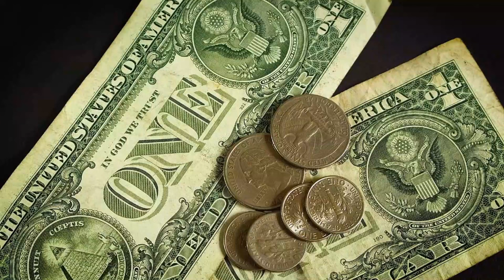¿EXISTE el BELGA MALINOIS NEGRO? o solo es un truco para VENDER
💥 El Pastor Belga Malinois es originario de Bélgica, según la FCI hace parte de la raza de Pastores Belgas, donde también esta el Groenendael, Tervueren y Laekenois.

FONDO MUSICAL: Biblioteca de audio de YouTube